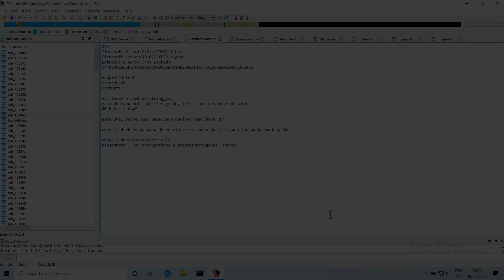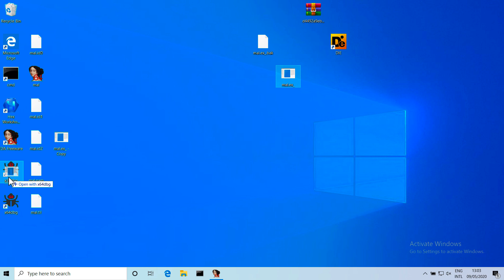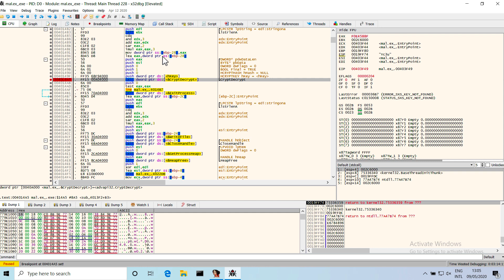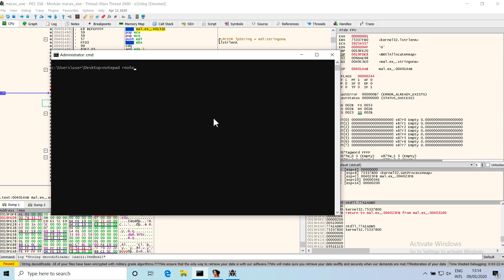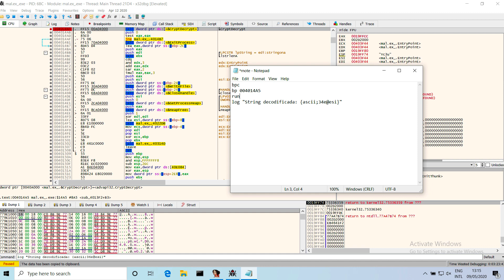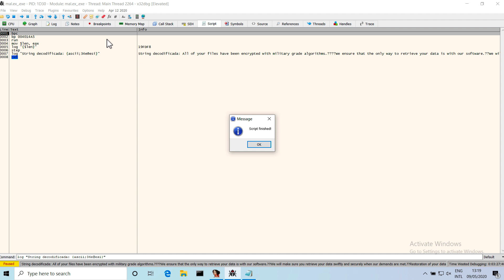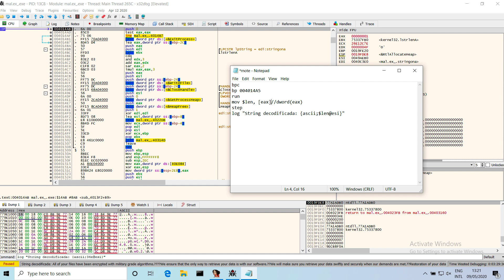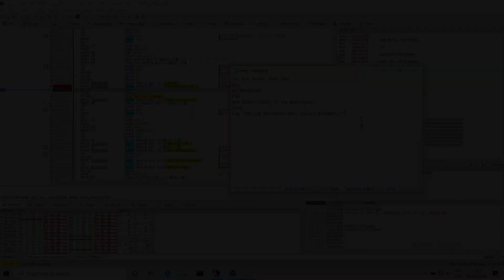Análise de Malware Online - Aula 05 - Scriptando no x64dbg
Na aula 5 do AMO - Análise de Malware Online escreveremos um script para o x64dbg com tudo o que descobrimos sobre a decriptação da ransom note na aula 4!

-Créditos:
Apresentação e roteiro: Fernando Mercês